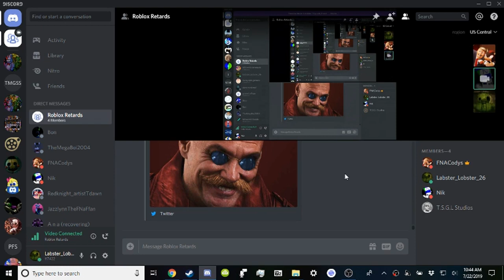SANES Laughing .mov